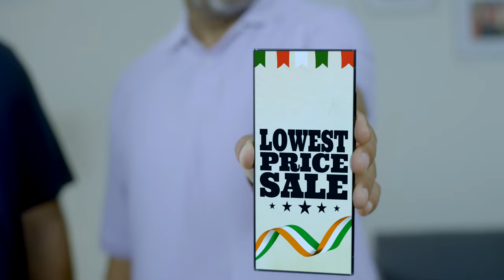LOWEST PRICE SALE | INDEPENDENCE DAY SALE | PAI INTERNATIONAL | MEGA MONSOON MELA 2023 | TELUGU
The countdown to big winnings begins with Pai International's Independence Day Double Dhamaka Offer.

✅ Shop for Rs.2000 and above from a wide range of products.
✅ You could stand a chance to win up to 30 Lakhs Worth of Free Shopping 🥳🎊
✅ Also You get the chance to win up to 16 Crore Pai Loyalty Points!🎊
✅ Hurry! Visit your nearest Pai Store.
✅ Follow Pai International on Facebook, Instagram, and YouTube to stay updated.

You can get all your favorite Gadgets & Appliances for a Mega Value Price. Hurry Up!!

Catch up on the latest tech news, product launches, offers, and more.